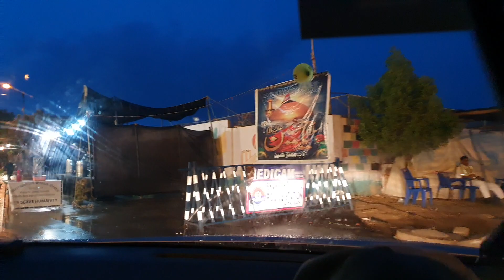Azan e maghribain!